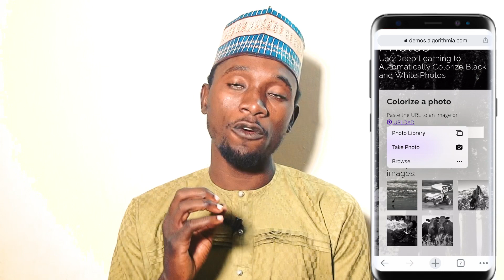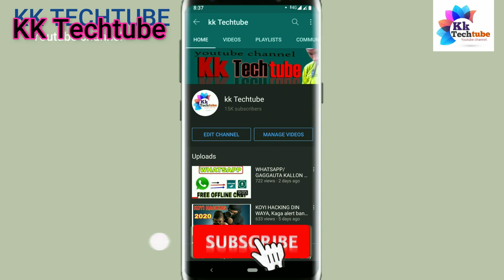WANI BOYAYYEN WEBSITE DA YA KAMATA KASAN SHI/ a sabuwar shekarar nan 🥰🥰😍 B/W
Group din mu na Telegram domin samun sabbin shirye-shiryen mu
Sunan channel din; KK TECHTUBE

1 webdesign
2 app design
3 T_shirt
4 flashing
5 saida computer